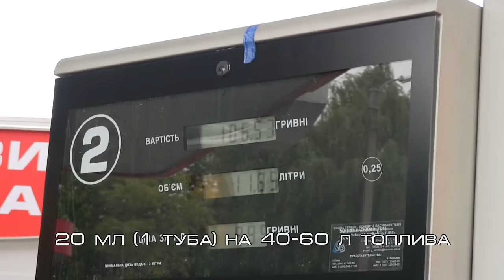Бензин ЕВРО+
Присадка для повышения качества топлива.

Повышает качество топлива. Нейтрализует негативные последствия использования топлива низкого качества. Обеспечивает стабильную работу двигателя независимо от качества топлива.